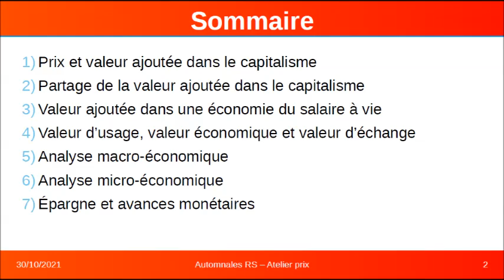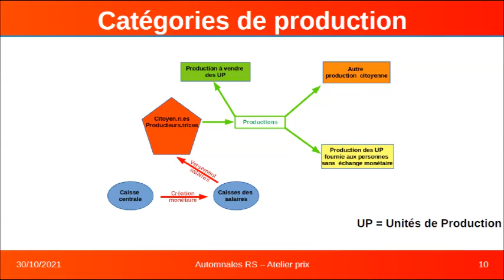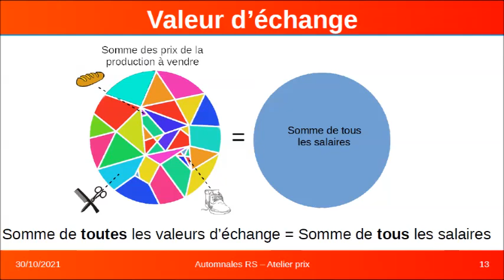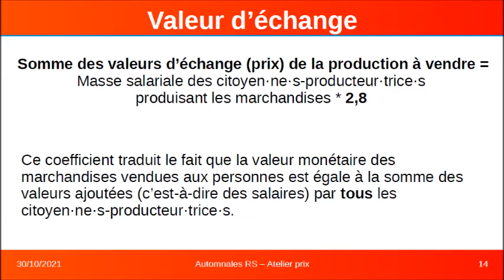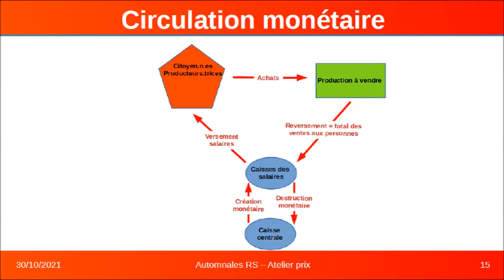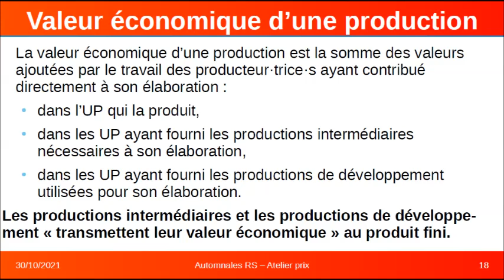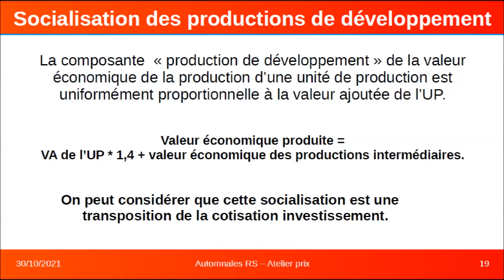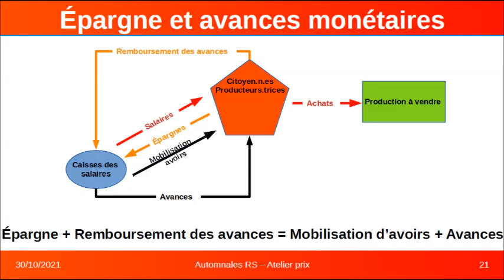Automnales 2021 - 2. Proposition de calcul des prix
Au sein de Réseau salariat, le groupe thématique Économie du salaire à vie s’est proposé de réfléchir au fonctionnement économique d’une société complètement sortie du capitalisme et entièrement passée au salaire à vie.
Voici une présentation d’une partie de ses récentes propositions, principalement monétaires, à l’occasion des automnales 2021 de Réseau salariat, organisées par le groupe local Nord – Pas-de-Calais et le groupe thématique Économie du salaire à vie.

Pour plus d’informations :

- Travaux et propositions du groupe thématique Économie du salaire à vie